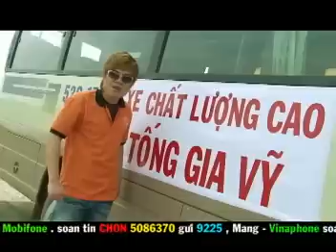Đời Tài Xế | Tống Gia Vỹ | MV Official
Đời Tài Xế | Tống Gia Vỹ

Đời tài xế suốt ngày trên ghế ,cái lưng ê..ê , cái mông ê hề..

Đời tài xế suốt ngày như thế ,thích đi muôn nơi tiền có là bao
Đời tài xế suốt ngày ngồi ghế ,cứ ôm “dzô lăng” liếc ngang liếc dọc..

Đời tài xế phải thiệt chú ý ! chứ sai 1 ly ,là đi một đống...

Đk :

Đời tui tài xế tui chẳng xá chi nhọc nhằn gian khó ,bà con chớ lo đã
bước lên xe giống như ở nhà ,

Tui gắn Ti Vi “bành ki” , tui gắn thêm “đi vờ đi” ( DVD) , gắn ở trên xe chiếu phim ,bà con khỏi lo buồn chán..

Đường xa có mấy cô bác yên tâm hãy thiệt thoải mái

,vì tui lái xe chinh chiến bao năm nên rất an toàn ,tui lái xe không rượu bia
,không phóng nhanh không chạy đua

,đưa đón bà con đi đến tận nơi là nghề của tui .